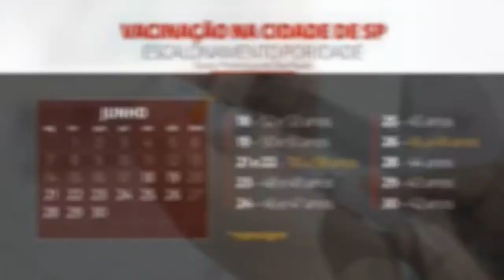Prefeitura de São Paulo antecipa vacinação de pessoas com 38 e 37 anos contra a Covid-19; veja calen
Quem tem 38 anos vai poder se imunizar a partir desta sexta-feira (9) na capital paulista e na segunda (12) a vacinação começa para quem tem 37 anos, disse o prefeito Ricardo Nunes (MDB).

Prefeitura de São Paulo antecipa vacinação de pessoas com 38 e 37 anos contra a Covid-19; veja calendário

🔴 Você já imaginou, faturar muito com receitas fáceis, simples e extremamente lucrativas?

Acessado em: 8 de julho de 2021 às 12:56